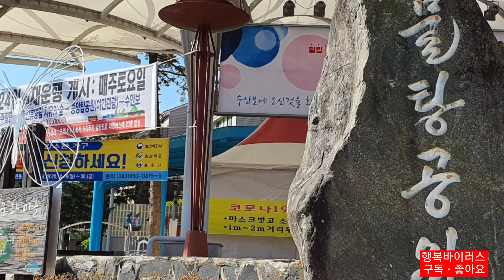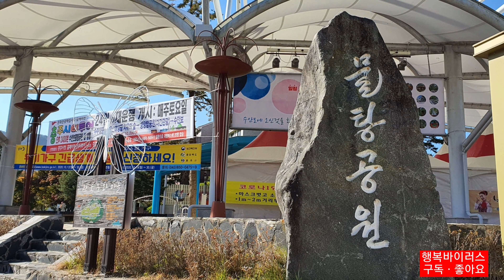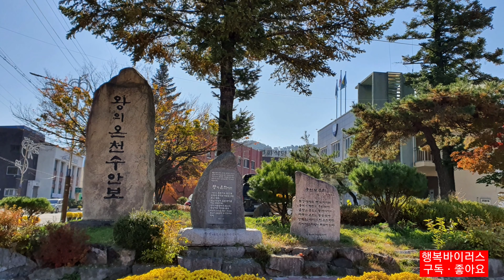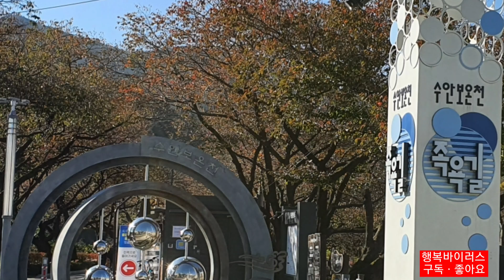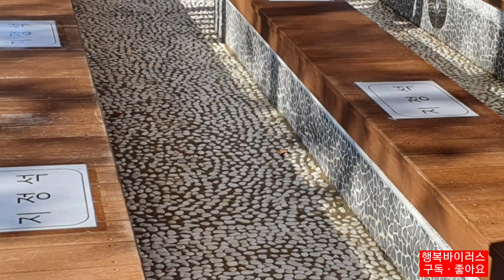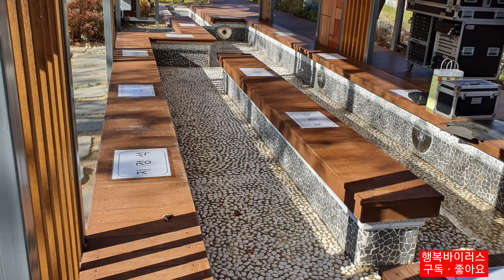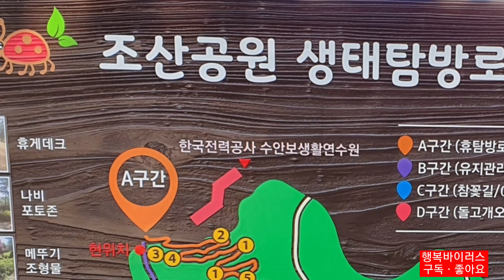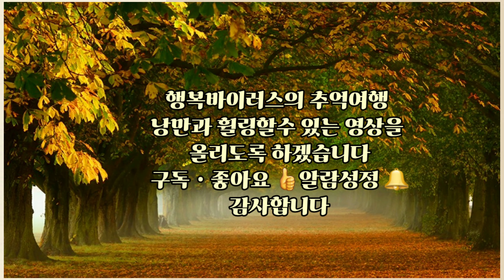충북 충주 수안보 온천으로 렛츠고~